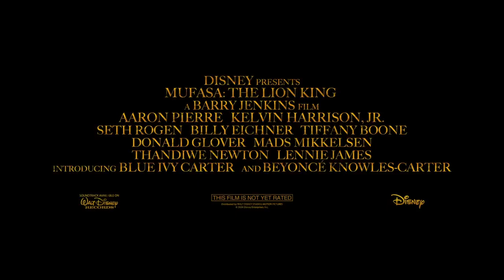Mufasa: The Lion King | Teaser Trailer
"Experience the majestic return of Mufasa in the teaser trailer for The Lion King. Get ready to witness the circle of life like never before. TheLionKing MufasaReturns CircleOfLife"

"Prepare to roar with anticipation as Mufasa makes his triumphant return in the teaser trailer for The Lion King. Get ready for an epic journey into the heart of the savanna. TheLionKing MufasaReturns CircleOfLife DisneyMagic"

"Step into the pride lands and feel the nostalgia wash over you with the teaser trailer for The Lion King. Mufasa's return promises to reignite the magic of childhood. Join us on this unforgettable journey. TheLionKing MufasaReturns CircleOfLife DisneyMagic SavannaAdventure"

"Embark on a roaring adventure with Mufasa's triumphant return in the teaser trailer for The Lion King. Feel the heartbeat of the savanna as you witness the circle of life unfold before your eyes. Join us as we journey back to Pride Rock. TheLionKing MufasaReturns CircleOfLife DisneyMagic SavannaAdventure ReturnToPrideRock"

"Get ready to journey back to the heart of the savanna with Mufasa's majestic return in the teaser trailer for The Lion King. Let the nostalgia sweep you off your feet as we relive the magic of one of Disney's most beloved classics. TheLionKing MufasaReturns CircleOfLife DisneyMagic SavannaAdventure ReturnToPrideRock HakunaMatata"

"Experience the awe-inspiring return of Mufasa in the teaser trailer for The Lion King. Let the savanna's rhythm guide you on a nostalgic journey filled with wonder and adventure. Get ready to roar with excitement! TheLionKing MufasaReturns CircleOfLife DisneyMagic SavannaAdventure ReturnToPrideRock HakunaMatata LongLiveTheKing"

Sure, here are some keywords you might want to include in your teaser trailer description and hashtags:

- Mufasa
- Lion King
- Teaser Trailer
- Return
- Circle of Life
- Disney
- Magic
- Savanna
- Adventure
- Nostalgia
- Pride Rock
- Roar
- Excitement
- Journey
- Childhood
- Majesty
- Heartfelt
- Epic
- Wildlife
- Hakuna Matata